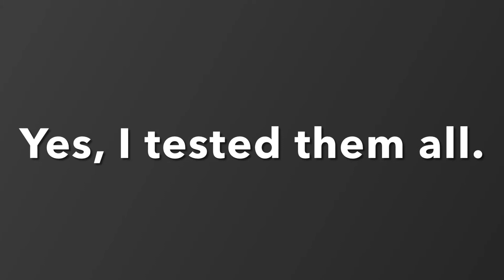10 Sticker Textures from Alternate Universe SG